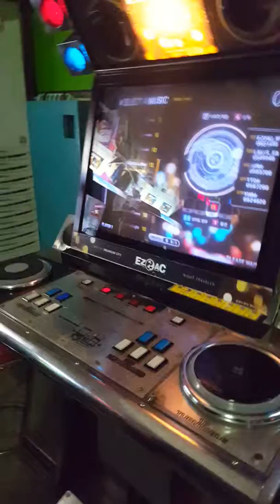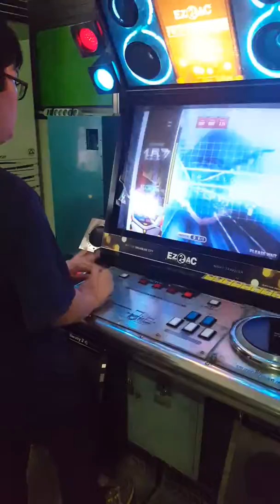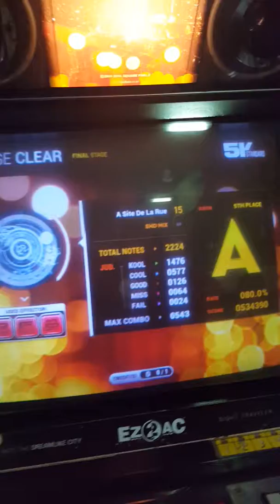[EZ2AC : NT] A Site De Ra Rue (SHD/15) 534K CLEAR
PLAYER: KSG*

아니 미췬 판정 왤케 말아먹었지...